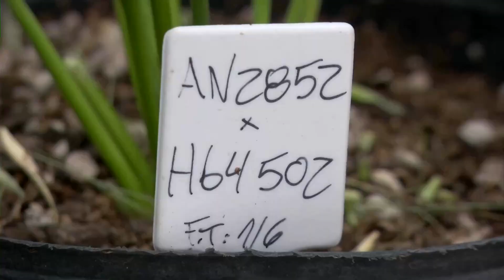Argentina rolls dice on genetically-modified wheat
Near the Argentine farm town of Pergamino, spiky green shoots of young wheat plants stretch in neat rows to the horizon. It is a familiar sight, with a key and controversial difference: a single added gene to make the crop more resistant to drought.